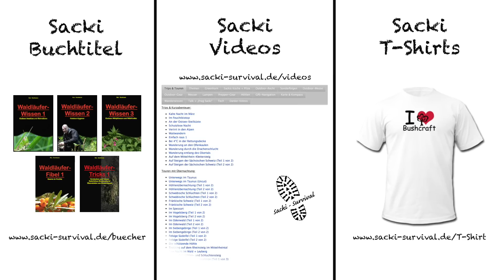Kochset „Stainless Dualist von GSI Outdoors